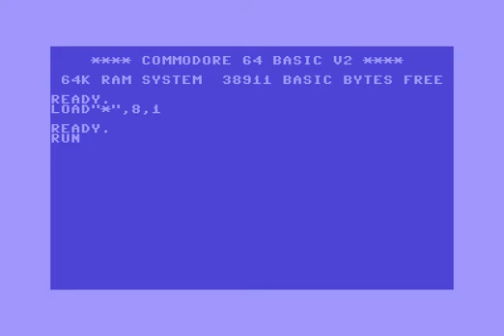Happy Birthday Astral ! Commodore 64 (C64)